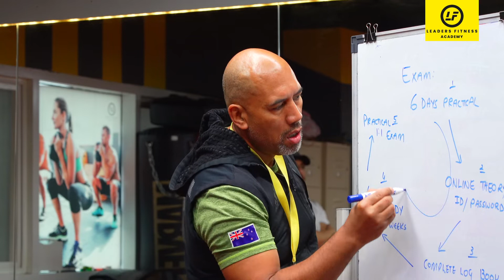Practical Workshop || Best Level 3 Personal Training Course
A look into our batch of an energetic group of students!
On their path to becoming one of the best Personal Trainers!
Turn your dream into a reality!
Learn the right way of training from the industry’s highly experienced and qualified team. Get certified and make a difference in people’s lives!
Get started right now!!